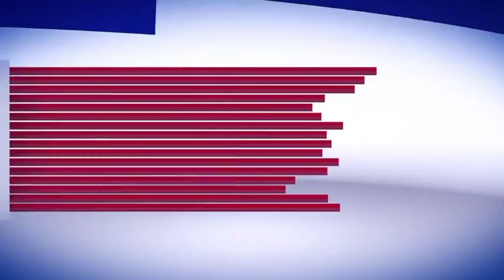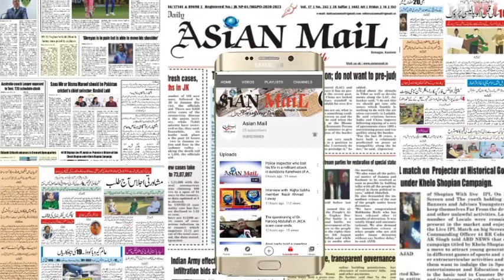Fire Incident damaged residential House at Hartrath Pattan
Pattan: : Residential house of a local residenthas been Completely Damaged in a fire Incident at Hartrath Singpora Pattan.

Sources told  that a Residential House of Abdul Ahad Waza S/o Ghulam Mohammad Waza R/o Hartrath Singpora Pattan has been completely Damaged in fire incident on Monday late Evening
       Meanwhile DO Mirgund Mohd Ashraf and Concern Army team reached on Spot and has Rescued the Family Members from the House.